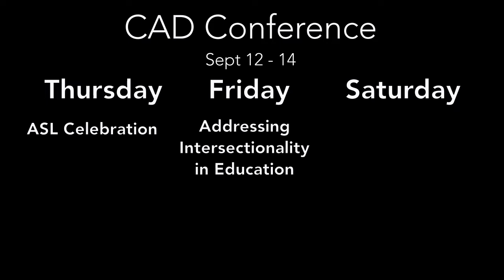Friday CAD Symposium Promo Video